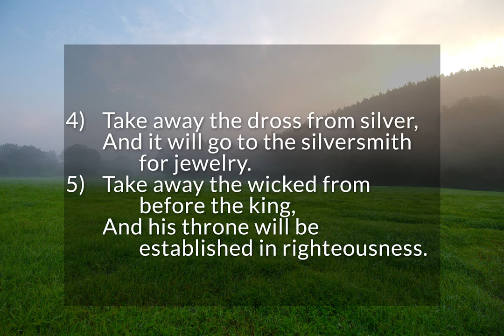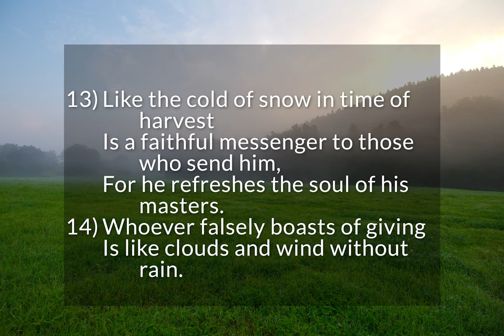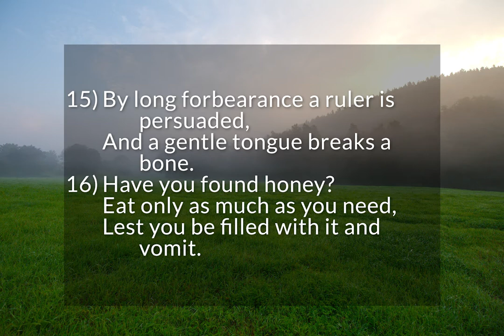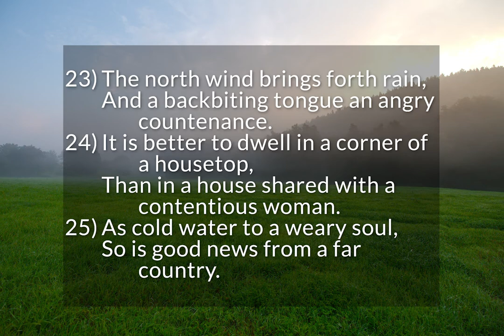Proverbs 25 - Further Wise Sayings of Solomon (pt. 1)